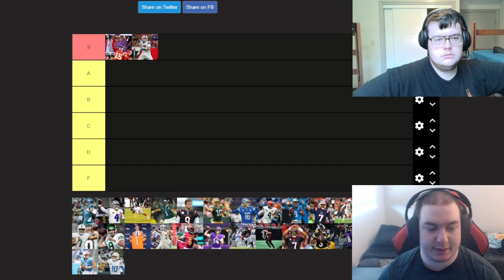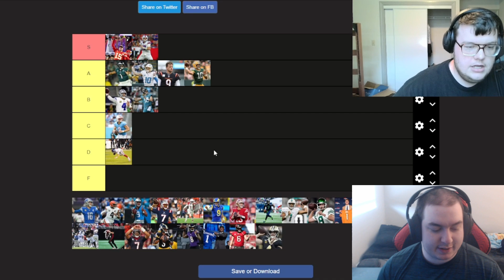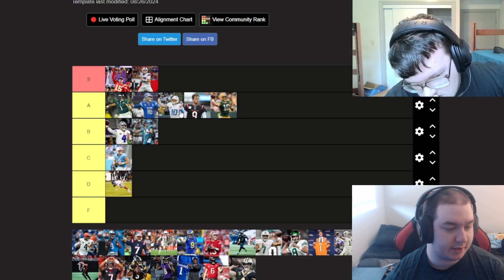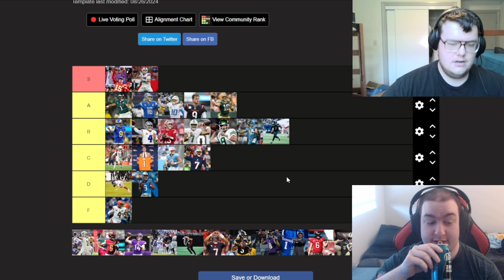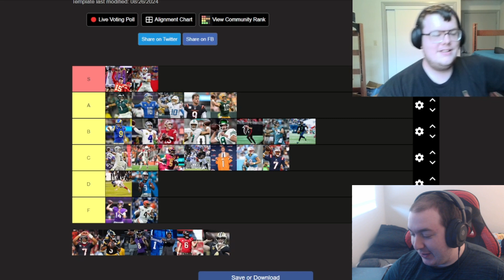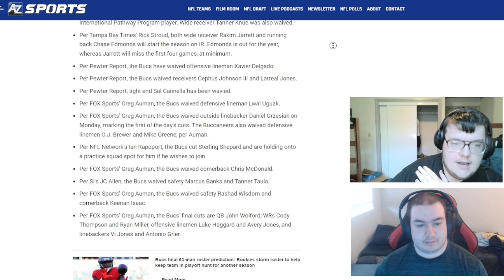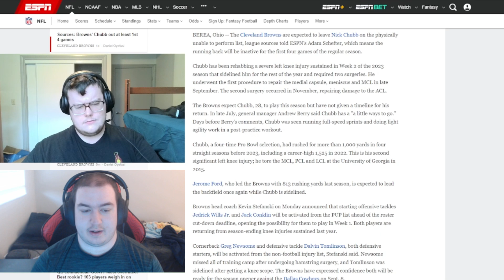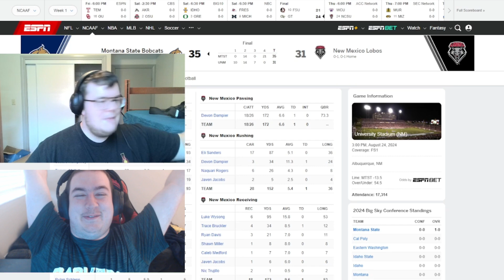QB Tierlist for 2024 | Battle For the Bay Podcast Episode Five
In this episode of Battle For the Bay, we rank starting NFL QBs in Tiermaker and give out reactions to news.

Chapters
Video Start: 00:00
Episode Start: 1:19
QB Tierlist: 2:26
News: 59:25